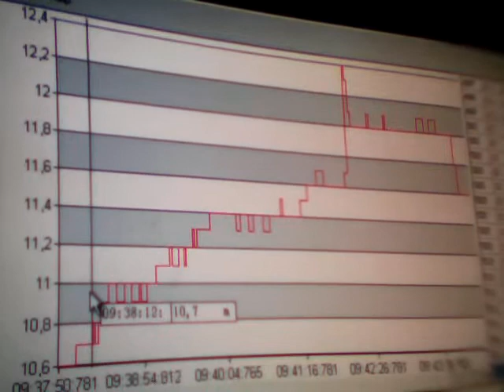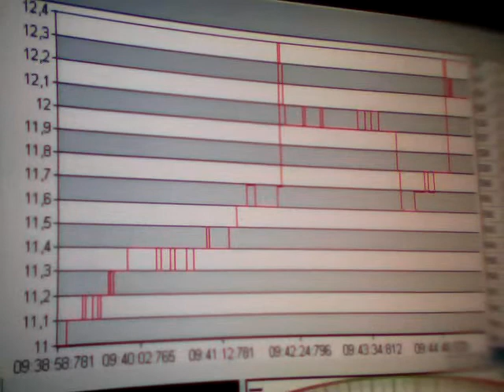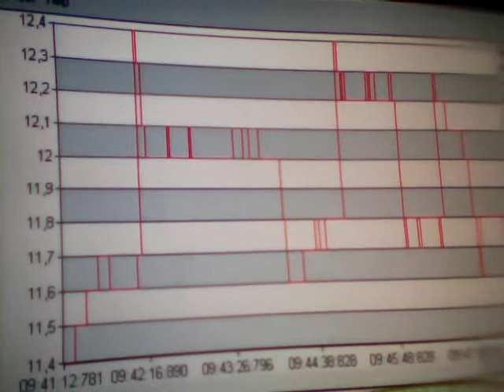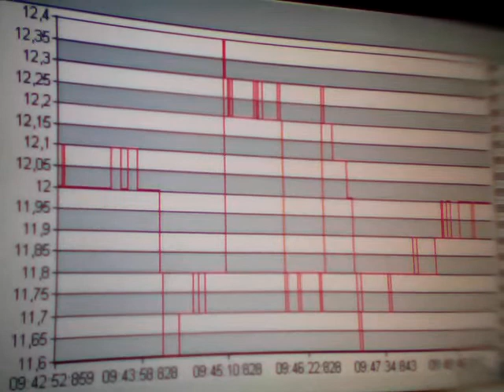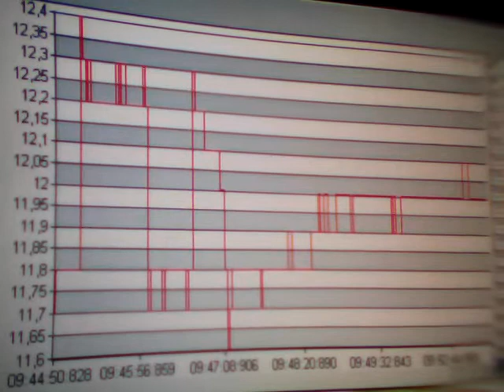Clip0009. Sima mV. Time. Greece. 09:38. 08-05-2011.WMV. Anastool